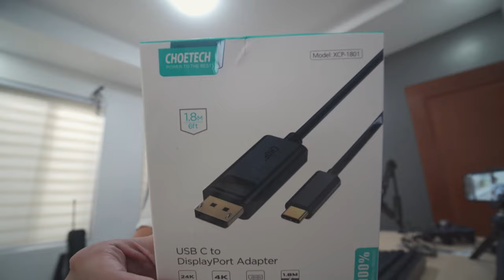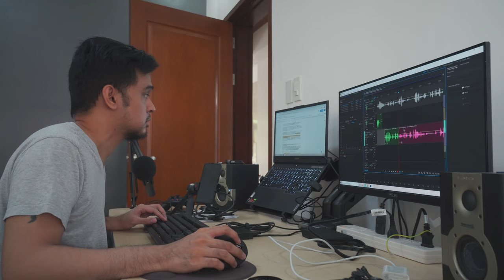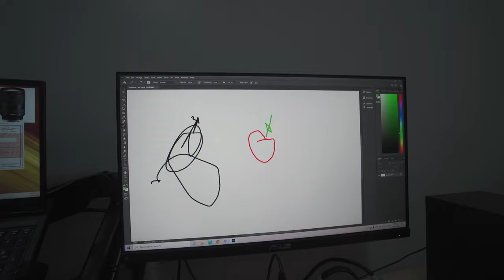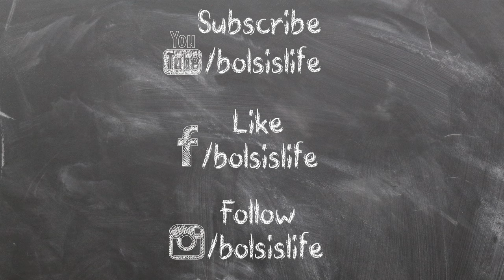Vlog #45: 1080p vs 4k, Homemade Sushi Bake, Urban Farming(?), Cutting our work desk into 2.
For this week's vlog, Niko breaks down if you can really see the difference between 1080p and 4k footage especially on YouTube. Joyce attempted to make homemade Sushi Bake. Basti harvested (if you can call what we did harvesting, hahaha) sili from our front yard and the office transformation continues.

Gear we use in our channel:

Cameras
Sony A7siii

Lens
Tamron 17-28mm f/2.8

Gimbal
Zhiyun Weebill S

Microphone
Shure SM7B

Lazada:
Shopee:

Mini Tripods
SwithPod

Memory Cards
ProGrade v60 128GB

14" Macbook Pro M1 Pro
Shopee:

Bag
PGYTech OneMo

Mini Tripods
Manfrotto Pixi Mini